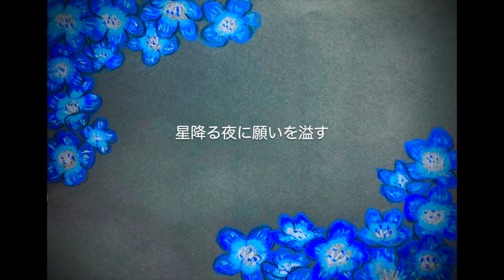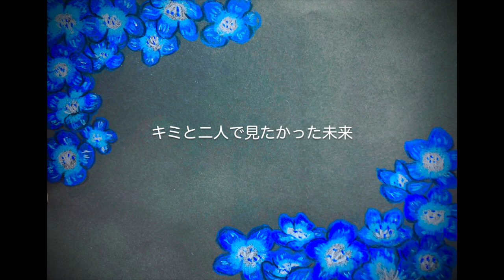Nemophila/NuNu.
今日は４月に咲く青い小さなかわいらしいお花の歌です。
世の中は今大変な状況で思い通りいかない事や我慢している事もたくさんあると思います。
皆さんがいつかまた笑って楽しく過ごせるそんな日々が来ることを祈っています。
のんびりと過ごす。そんな時間にほんの少し私の歌を聴いて見てください。

Nemophila

作詞作曲・歌：NuNu.

朝目が覚めて広がる景色
いつもと変わらない今日
季節は巡り夢見た日々も
ボクはまた苦しくなる

それでもTick-tock tick-tock
時は進む

ボクを呼ぶ声も
楽しそうに笑う顔
側で寄り添えることが
大切だった

星降る夜に願いを溢す
誰も知らない物語
そしていつかは消える
想いを信じて歩き出す

時計はDing-dong ding-dong
音が響く

空に歌う声も
悲しそうに笑う顔
永遠を見つけて
今日も此処に居るから

目指していた夢の続きは
独りで見るものなんかじゃなくて
キミと二人で見たかった未来

ボクを呼ぶ声も
キミにもらった時間がボクの特別なんだ
いつか出会うその日まで
じゃあね　忘れない想い出